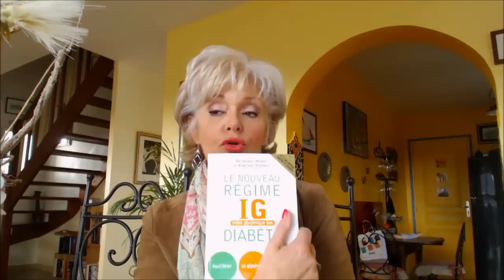Le regime IG, mon activité physique en anti-age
Mon blog beauté et anti-age